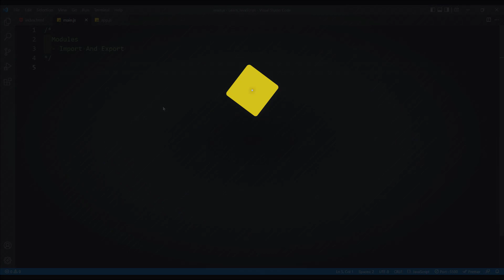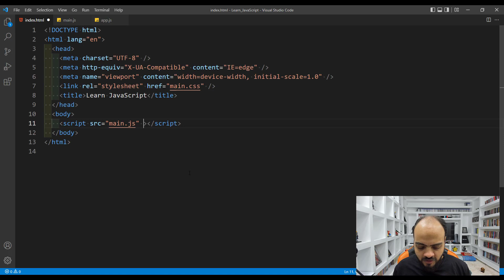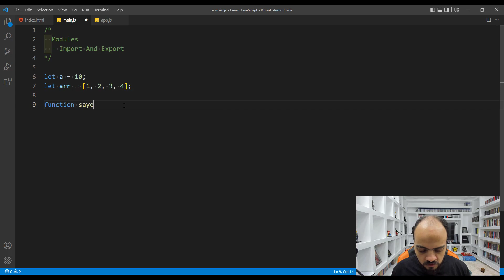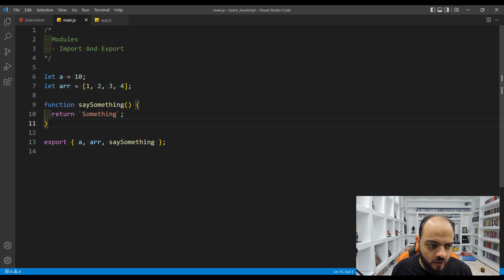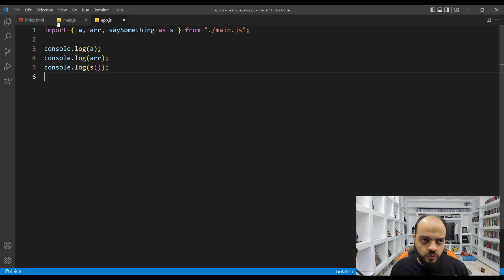Learn JavaScript In Arabic 2021 - #167 - Modules Import And Export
Modules Import And Export